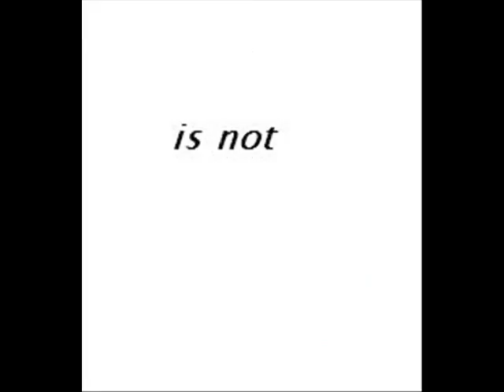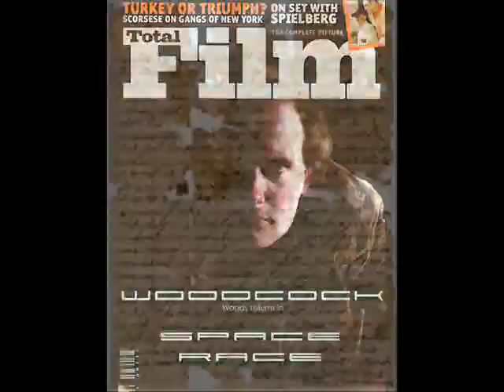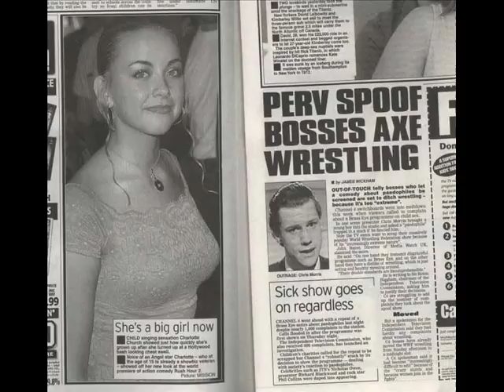Kumquat Salad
Music Video for the song Kumquat Salad by the band Eyebrows 'n' Scrip